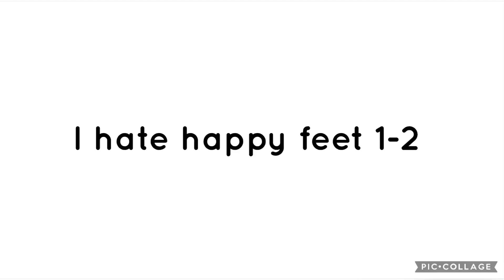My Unpopular Option #161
Because I find them boring in my opinion